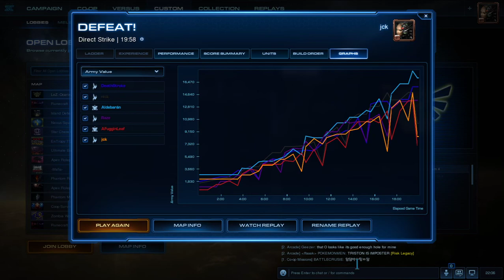Direct Strike| 3vs3| Arcade| Starcraft 2|Protoss| Part 14 Tamil GamePlay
GAME TYPES: RTS

About video:Direct Strike-Arcade Match
Game type: Real-time strategy
My Unit is protoss
If i win or lost that not matter
I try my best
I will enjoy my game play
Watch my video full.